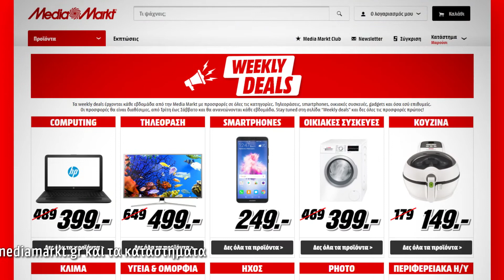WEEKLY DEALS – ΠΛΥΝΤΗΡΙΟ ΡΟΥΧΩΝ BOSCH MONO 399€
Τώρα στη MediaMarkt… Weekly deals! Πρόλαβε πλυντήριο ρούχων BOSCH 8 κιλών μόνο 399€ και μοναδικές λευκές συσκευές Βοsch, Siemens, Neff, Pitsos με άμεσο όφελος έως 400€. Θες κι άλλες ευκαιρίες; Βρες τα Weekly Deals στα καταστήματα, τηλεφωνικά στο 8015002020 και